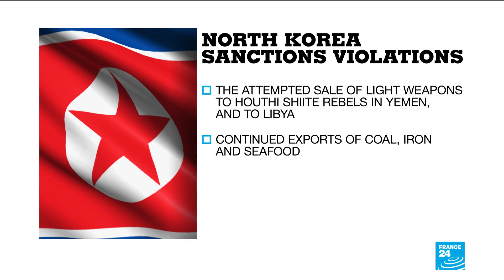Has North Korea really stopped its nuclear and missile programs?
North Korea has not stopped its nuclear and missile programs and is violating U.N. sanctions including by “a massive increase in illicit ship-to-ship transfers of petroleum products,” U.N. experts said in a new report.